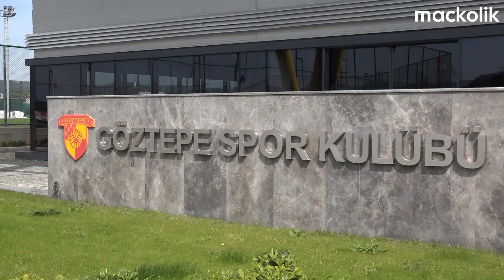Özel Röportaj: Tamer Tuna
Göztepe Teknik Direktörü Tamer Tuna, Mackolik ve Goal.com'a konuştu.